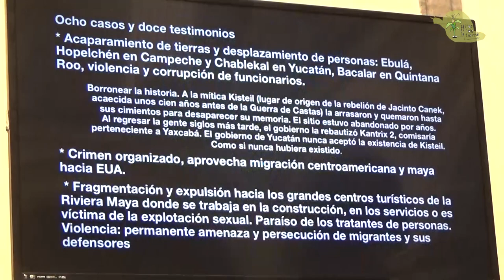Ramon Vera - Megaproyectos, geopolítica y territorios indígenas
Ramon vera - Ojarasca Sobre los conflictos socioambientales de la Peninsula de Yucatán
Foro Megaproyectos, geopolítica y territorios indígenas